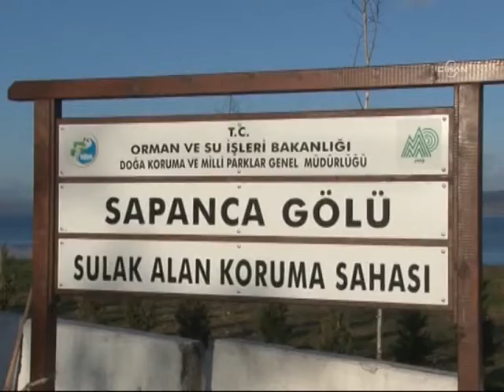Sapanca Gölü'nü 'Dik Kuyruk' kurtaracak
Kuraklık ve aşırı su çekimi nedeniyle su seviyesi kritik düzeye ulaşan Sapanca Gölü'nün korunmasını artıracak sevindirici bir gelişme yaşandı. Göldeki kuş türleri üzerine araştırma yapan bilim adamları, nesli tehlike altında olan dik kuyruk ördeğinin sayısının arttığını tespit etti. Dünyada sayıları 15 bin adet kadar kalan dik kuyruk ördeğinin yaklaşık yüzde 75'i Türkiye'de bulunuyor. Nesli tehlike altında olan bu ördeğin, gölü üreme alanı olarak kullanması ve popülasyonunu artırması durumunda göl, 'Uluslararası Öneme Sahip Sulak Alanlar Listesi''ne (RAMSAR) alınarak, sanayiye su verilmesi durdurulabilecek.